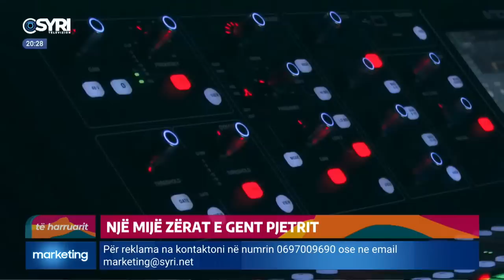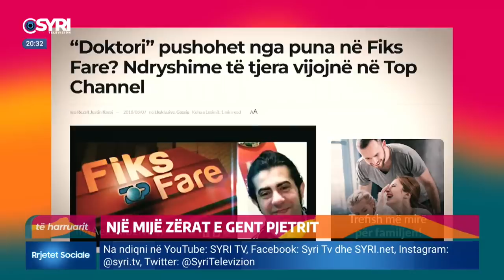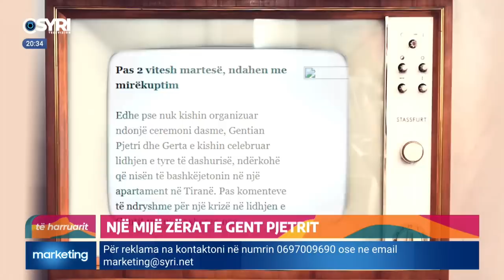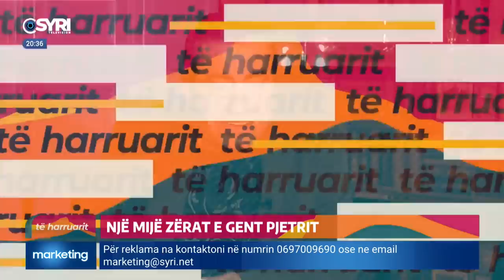'Të Harruarit'/ Një mijë zërat e Gent Pjetrit (15.10.2022)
'Të Harruarit'/ Një mijë zërat e Gent Pjetrit